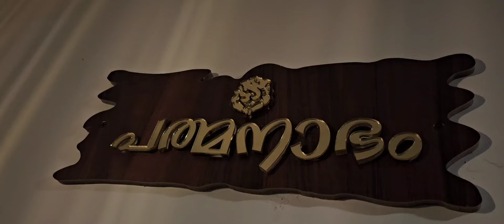ഞങ്ങൾടെ ഒരു Night 🌃 Out Vlog | ഒരു രാത്രി കറക്കം | Parvathy Vijay | Arun Ravan | Yamika